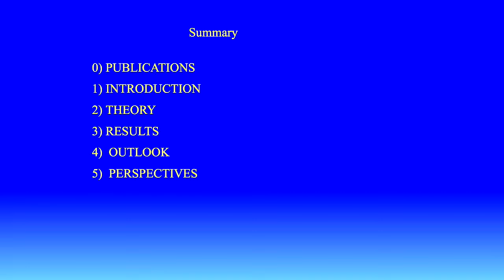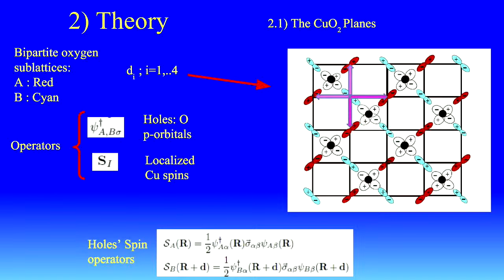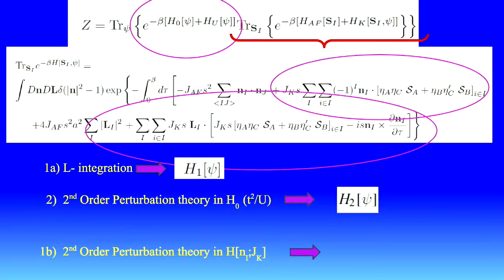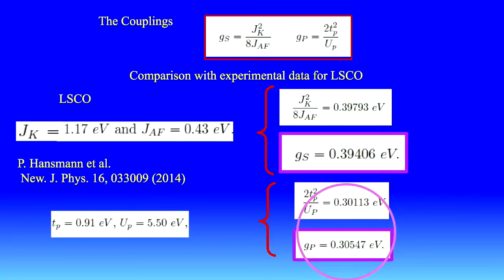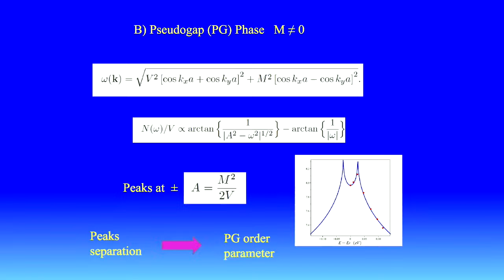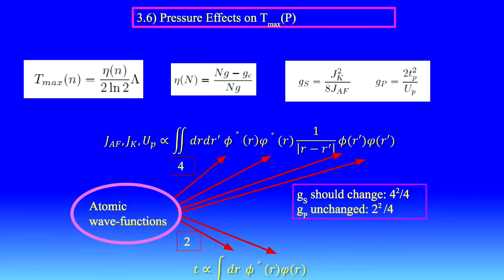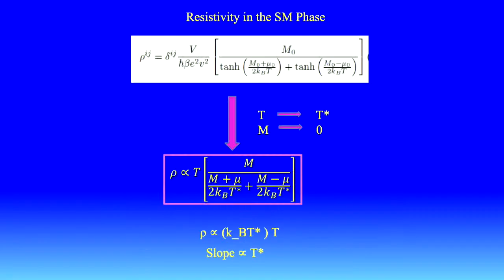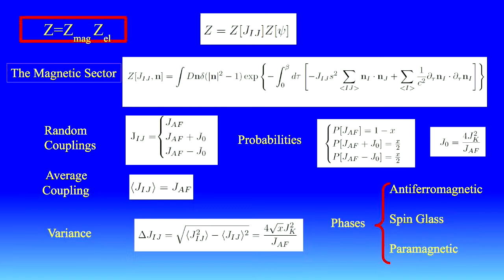Eduardo Marino - A Successful Theory for High-Tc Superconductivity in Cuprates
Physics at the Frontier

Workshop at the International Institute of Physics, August 14 - 18